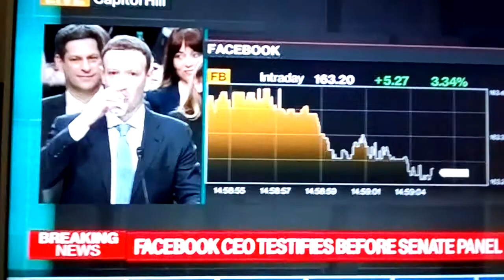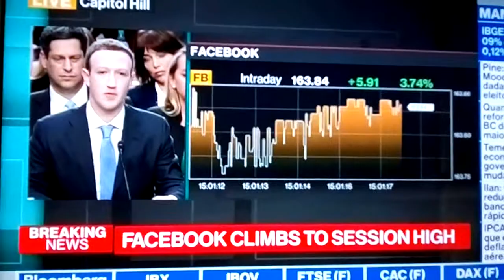Mark Zuckerberg fala do Facebook no Congresso Americano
Mark Zuckerberg - Ao Vivo - Tradução Jacque Kurchinski, 13 anos.
Em julho Jacque completará 14 anos e já procura trabalho como JOVEN APRENDIZ.
Quem precisar de tradutora Inglês / Português entrar em contato (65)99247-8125